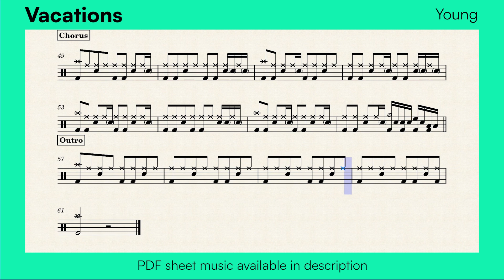How to play 'Young' by Vacations on drums / Drum Sheet Music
Learn how to play Vacations' song 'Young' on drums!